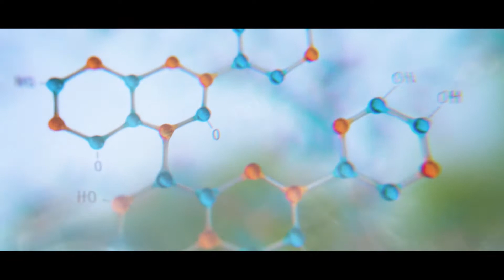Viorica Vie Commercial long version RO